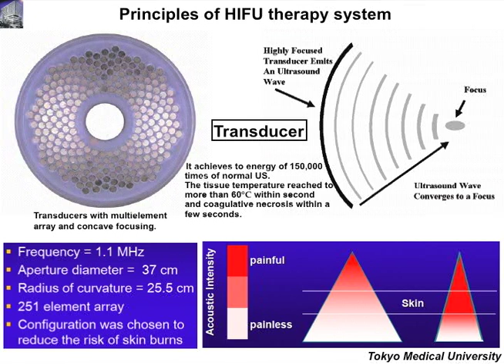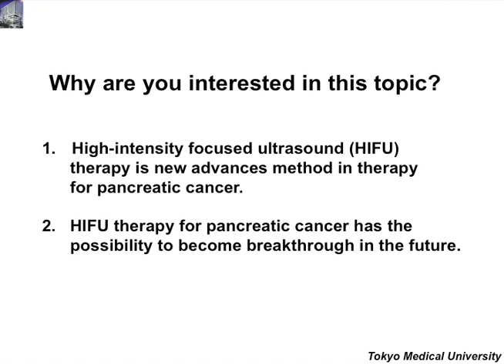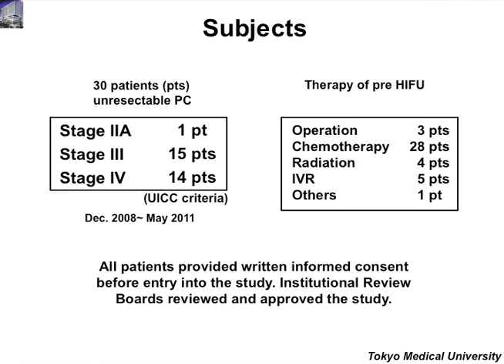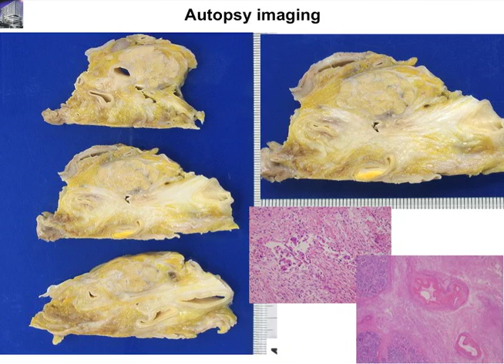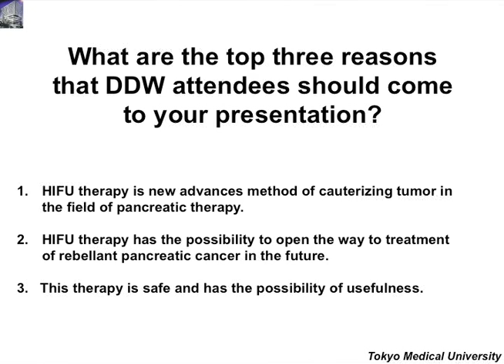DDW 2012 Poster Session: Sa1858, Sofuni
Atsushi  Sofuni discusses DDW2012 presentation Sa1858, 'SAFETY TRIAL OF HIGH-INTENSITY FOCUSED ULTRASOUND THERAPY FOR PANCREATIC CANCER'